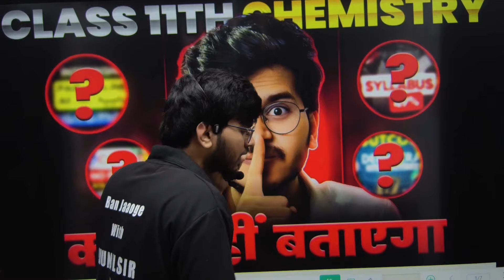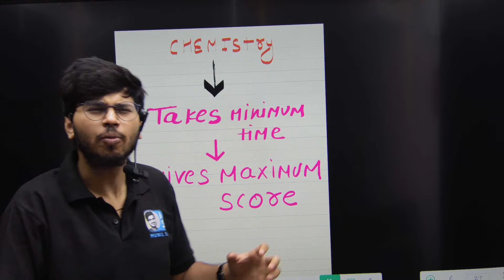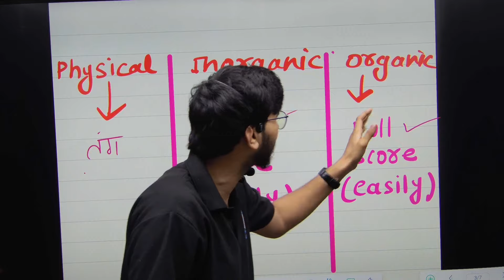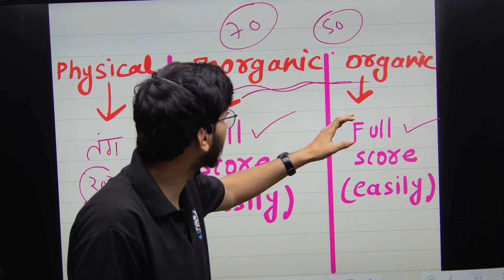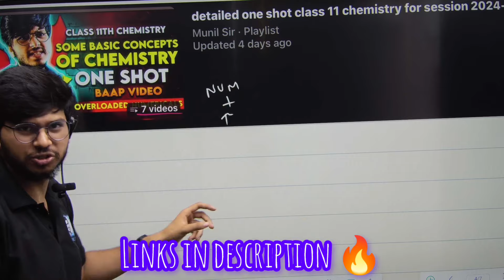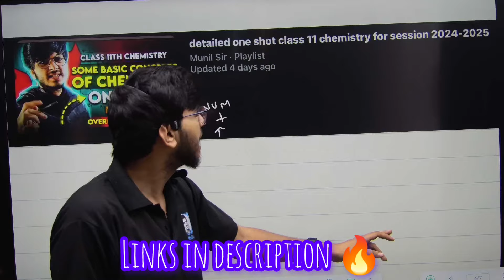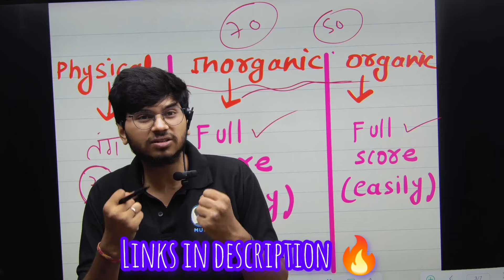CLASS 11 CHEMISTRY STRATEGY FOR EXAM 2024-2025 🔥 SECRET ABOUT CLASS 11 CHEMISTRY BY MUNIL SIR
Notes class 11 th available on app and website ❤️